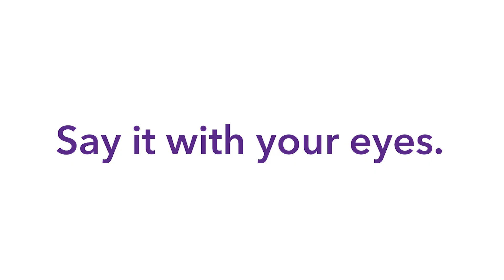PiratesMaskUp - Campus Living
This ECU-created video series reminds everyone that wearing a mask protects you and those around you.